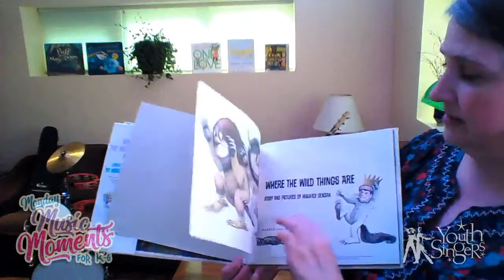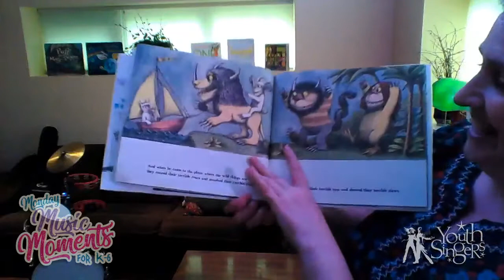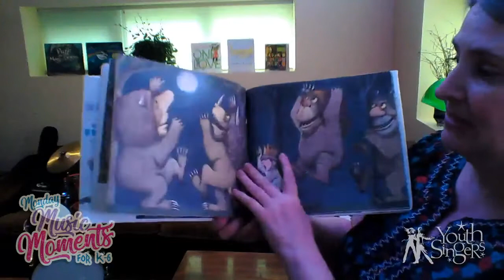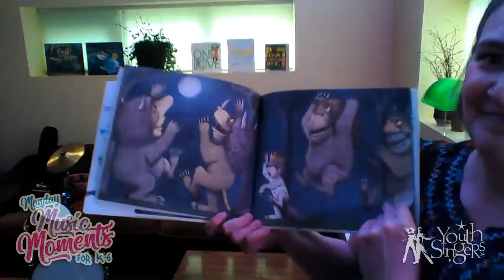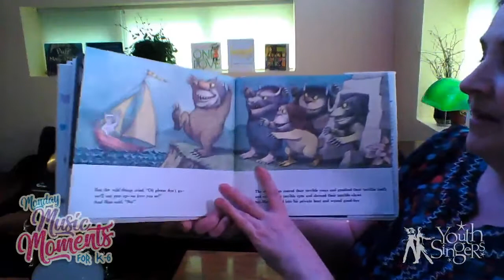YSC "Monday Music Moments" for Grades K-6 (Youth Singers of Calgary)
Monday Music Moments is a free 20minutes music lesson for children in grades K-6.
Led by Youth Singers' Director of People, Megan Emmett (Bachelor of Arts & Bachelor of Education).
Pre-recorded Facebook Live from June 1, 2020 you can now enjoy and sing along with week after week!